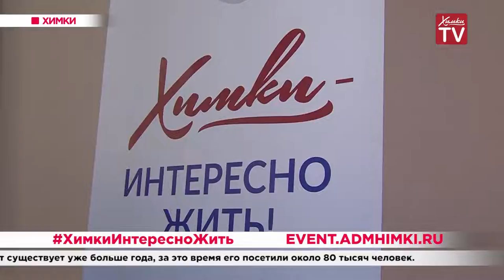Цвет и объём. Химчан научили необычной технике рисования. 14.02.20